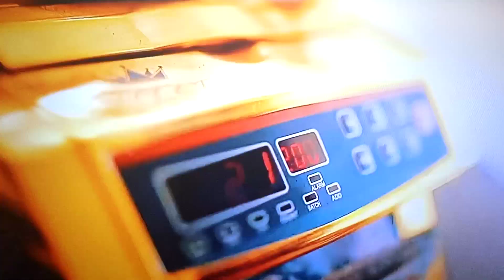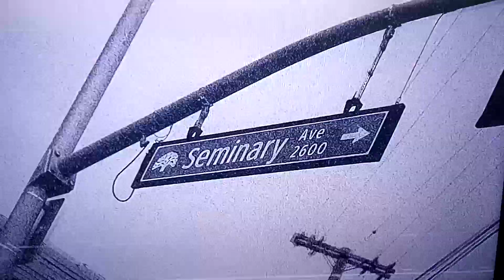Philthy Rich - Rich Is Gangsta (Official Video)